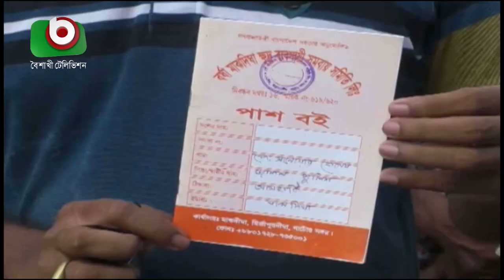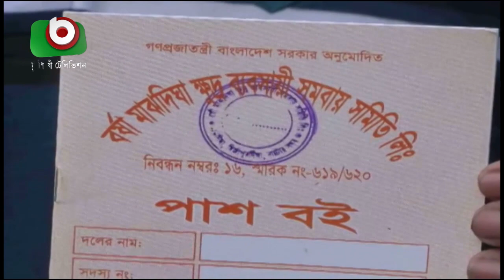টাকা নিয়ে পলাতক এনজিও মালিক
টাকা নিয়ে পলাতক এনজিও মালিক | Nator NGO  | Ishak | 19Jun20